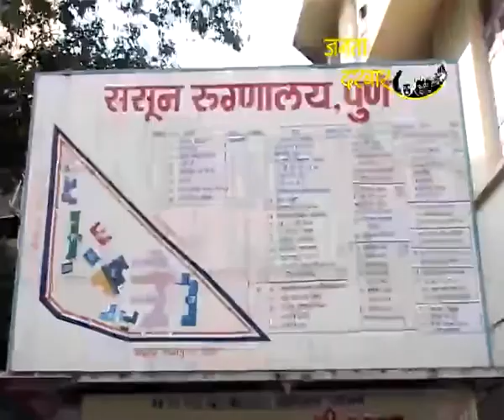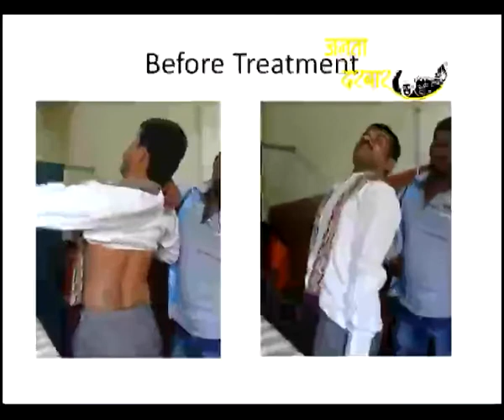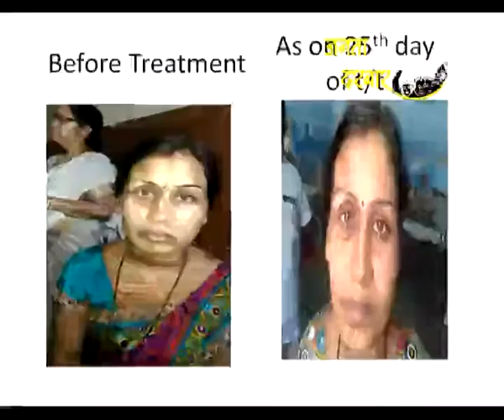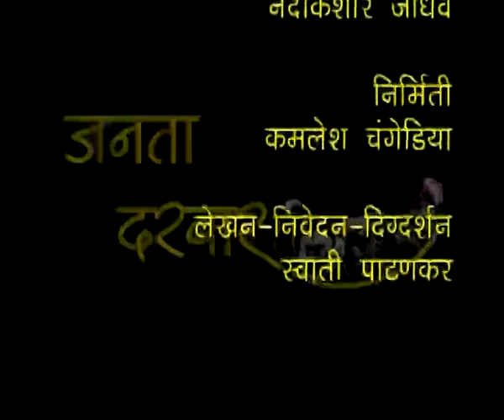Janata Darbar JD EP. 154- Ayurved Vibhag ,Sasoon Hospital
Dr.Sarita Gaikwad, Sasoon Hospital, Ayurveda Vibhag